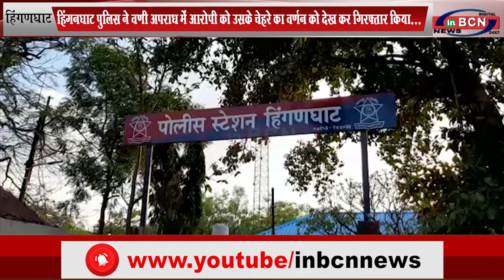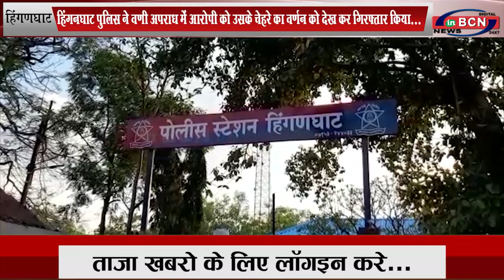हिंगनघाट पुलिस ने वणी अपराध में आरोपी को उसके चेहरे का वर्णन को देख कर गिरफ्तार किया... INBCN NEWS